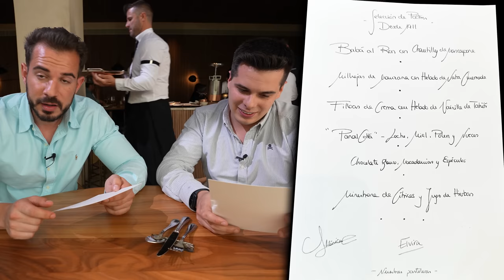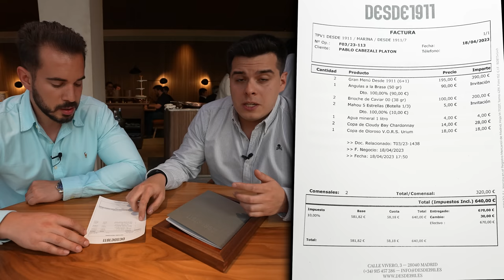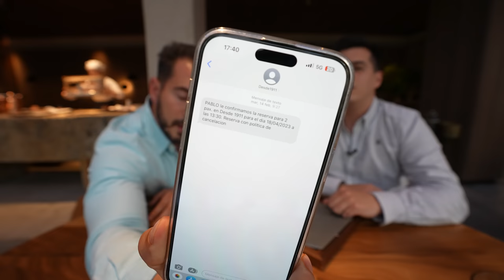Probando TODA LA CARTA del MEJOR RESTAURANTE de MARISCO de MADRID [+ de 600€]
ÉSTE es el MEJOR RESTAURANTE de MARISCO EN MADRID. Tienen el mejor producto del mercado: Bogavantes, Almejas Gallegas, Gambas Rojas, Cigalas, Carabineros, Caviar, Angulas..

Su nombre es Desde 1911, está en la zona de Guzmán el Bueno y pertenece al grupo de Pescaderías Coruñesas. Te cuento mi opinión de este Restaurante junto a mi mejor amigo David Valcarcel (Valcar) en una visita en la que probaremos TODA LA CARTA. Un precio de la experiencia superior a 600 euros.. ¿Merece la pena?

Mi ROPA DE COMIDA con Pampling, ¡Usando el Código CENANDOCONPABLO en la cesta te regalan unos Calcetines!